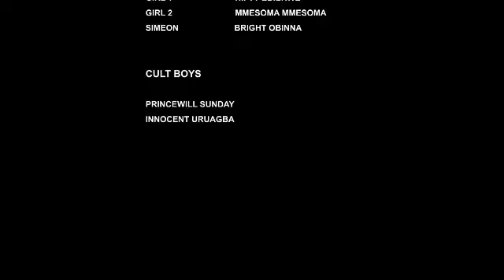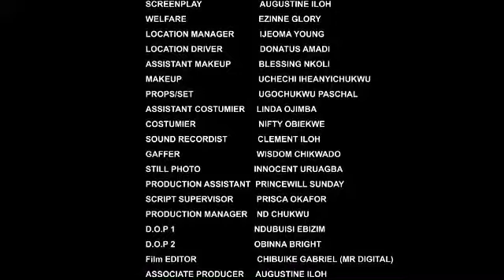UNFORGIVABLE part 1 (NEW) // BEST TRENDING NOLLYWOOD MOVIES 2022